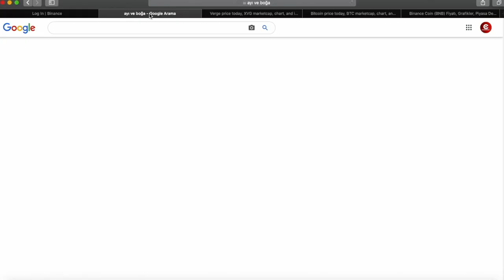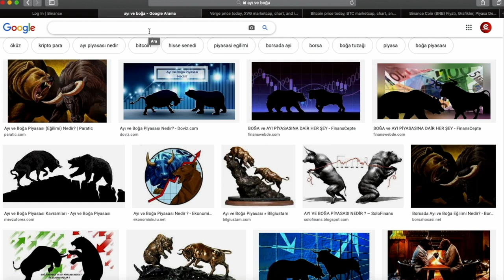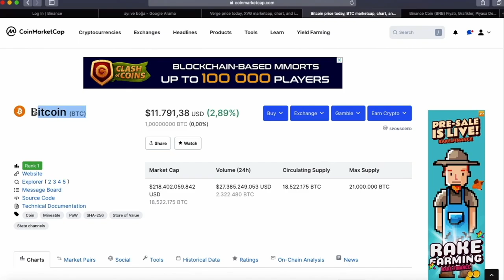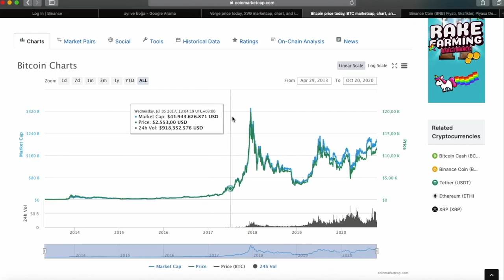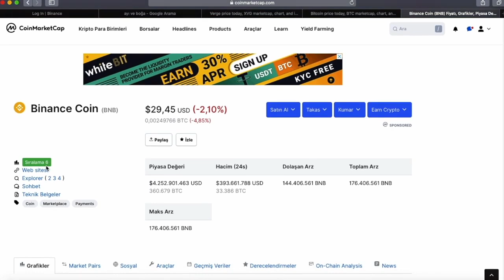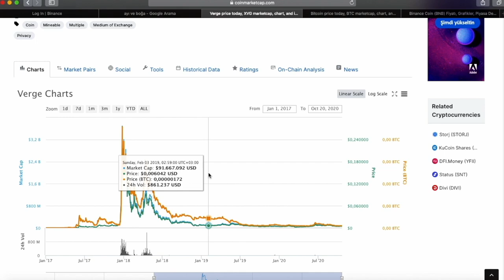Kriptolarda Boğa ve Ayı Sezonu Nedir, Neler Yapmalıyız ? | Sıfırdan Eğitim Serisi #16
Ayı piyasası (bear market) piyasanın karamsar ve fiyatların düşüş trendinde olduğu dönem için söylenir. Ayı piyasasında isek ana trend aşağı düşüş yönündedir. Ayı piyasasının ne kadar süreceğinden bağımsız şekilde bu süre boyunca fiyatların en son yaşanan tepe noktasından %15- %20 civarında düşüş gösterdiği görülür ve bir süre daha düşüş trendinde olacağı beklenir. Ayı piyasası boyunca Bitcoin veya diğer kriptoparalar için talep azalır ve fiyatlar düşmeye devam eder.
Boğa piyasası (bull market) ise ayı piyasasının aksine o piyasanın ürünlerine yönelik talebin arttığı, alımların başladığı, ana trendin yükseliş yönüne gittiği dönem için söylenir.